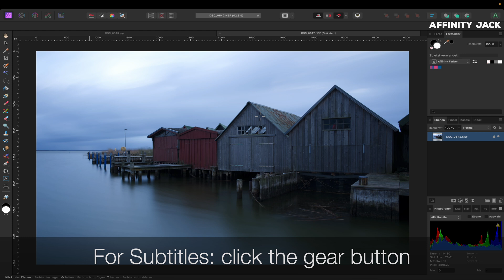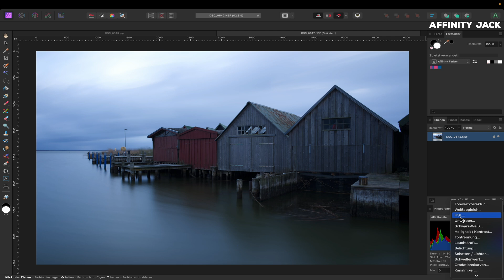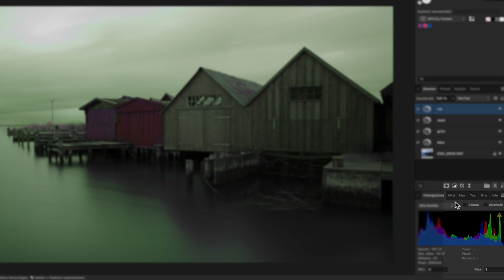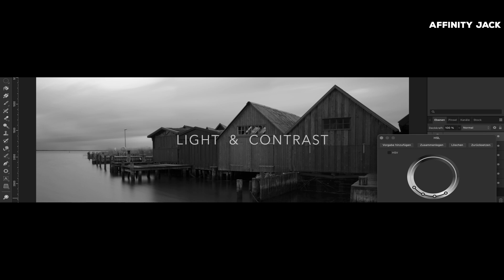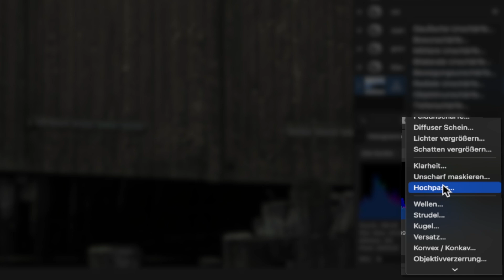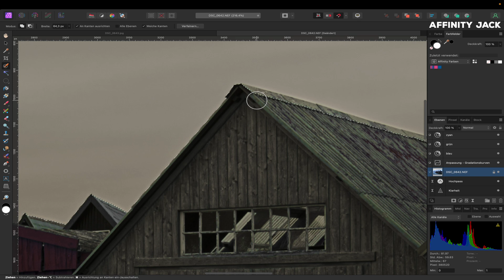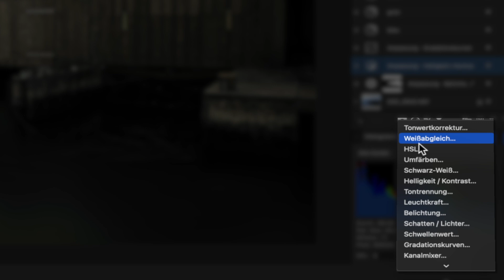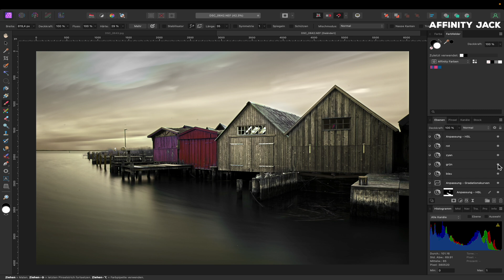Affinity Photo - Langzeitbelichtung mit dem Dark Tone Look kombinieren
In diesem Affinity Photo Tutorial zeige ich den beliebten Farb-Look, den Dark Tone Look, kombiniert mit einer Langzeitbelichtung.
Dabei wird eine ganz andere Stimmung erzeugt.

00:10 Ausgangssituation & Projektbesprechung
01:00 Farben verändern
04:22 Licht & Kontrast
11:33 vorher - nachher